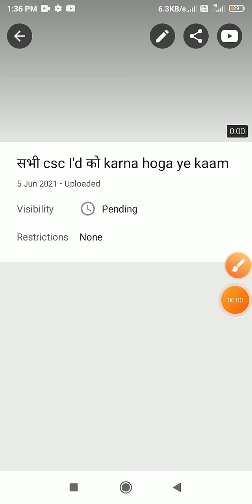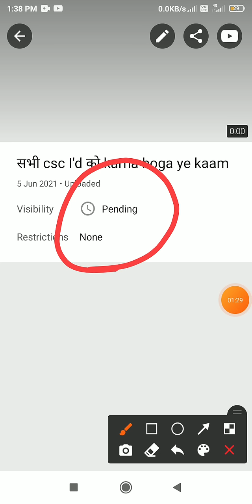YouTube Pending Video Upload kare 2022 | How to solved Pending problem 100% | पूरी जानकारी हिंदी में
YouTube Pending Video Upl..

Pending video ko uploading...

Pending Video Upload Kaise..

Youtube Video Upload Pend...

upload video pending l| Ho..

How to Solve Video UPLOA...

YouTube Video Upload Pen..

How to open pdf file in Ado...

We are processing this vide..

1- Pending video upload kaise kare
2:- How to solve pending problem
4:- Youtube video pending pda he upload kaise
kare
5- YouTube big issue
6:- YouTube big problem
7: How to upload YouTube video
8:-How to solve uploading problem
9:- Apne YouTube video ko uploading kaise
kare

youtube video pending probl.

youtube video upload pendin..

visibility pending youtube

video pending on youtube

the standard definition (sd) v...

youtube pending problem

pending video ko upload kais...

youtube video visibility pend...

standard definition youtube p..

sd version of your video need...

ideo upload pending problem

upload video pending || How to solve this
problem | YouTube Tips || YouTube video
upload problem

technical bhattji

Pending video ko uploading kaise
kare How to solve this pending
problem YouTube video upload

Pending Video Upload Kaise Kare
I How To Solve Pending problem | I
Youtube Video Uploading Problem